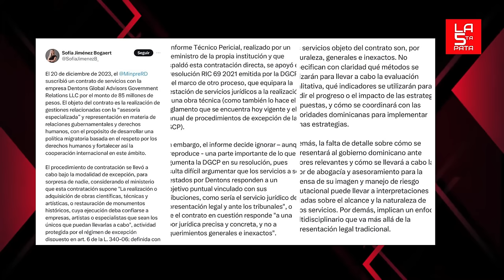¡Abinader Paga Millones Para Obedecer A Las ONG En Tema Haitiano!: La Soberanía Nacional En Riesgo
El objeto del contrato es la realización de gestiones relacionadas con la “asesoría especializada” y representación en materia de relaciones gubernamentales y derechos humanos, con el propósito de desarrollar una política migratoria basada en el respeto por los derechos humanos y fortalecer así la cooperación internacional en este ámbito.

3,500 por hora. Grabación a 1080. Entrega de material editado.

• 25,000. Formato básico. 40,000 formato cinema.  60,000 formato full cinema.

5,000 por cada video no mayor a 2 minutos.